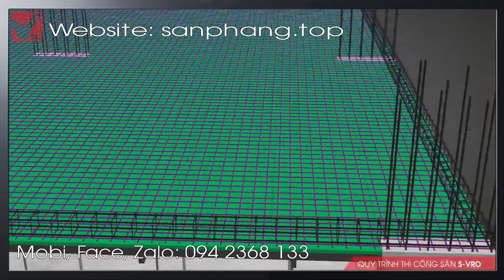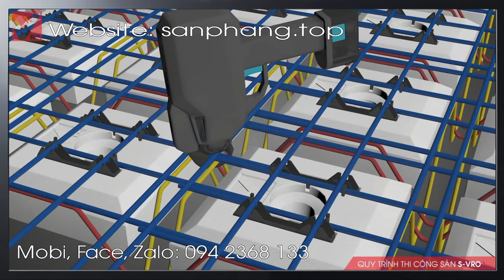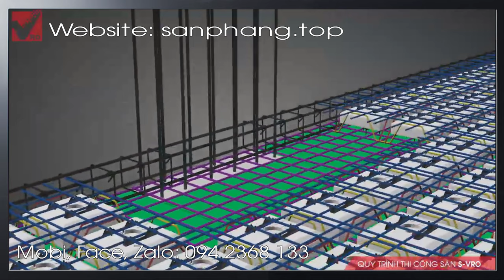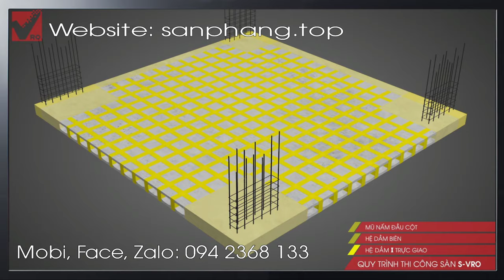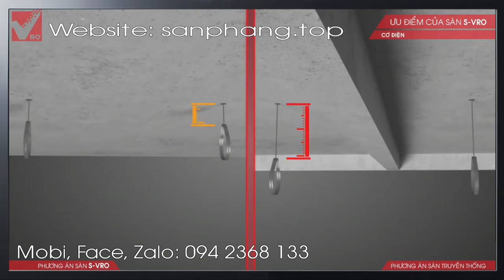Sàn phẳng là gì | Hướng dẫn Sàn lõi rỗng hộp xốp không dầm [SÀN PHẲNG] sàn phẳng vượt nhịp lớn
GVRO Sànphẳng Sanphang Sànvượtnhịp # Sàn không dầm Sànlõirỗng Sànhộp Sànrỗng # Sànxốp Sàn phẳng là gì ? Hướng dẫn Sàn phẳng lõi rỗng hộp xốp không dầm vượt nhịp chịu tải panel 3d VRO [SÀN PHẲNG.TOP]
Sàn phẳng là gì ?  Hướng dẫn Sàn phẳng lõi rỗng hộp xốp không dầm vượt nhịp chịu tải panel 3d VRO [SÀN PHẲNG.TOP]